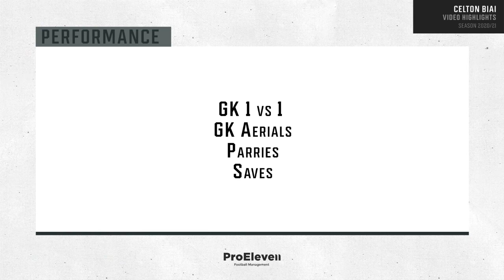Celton Biai - Highlights [Season 2020/21]